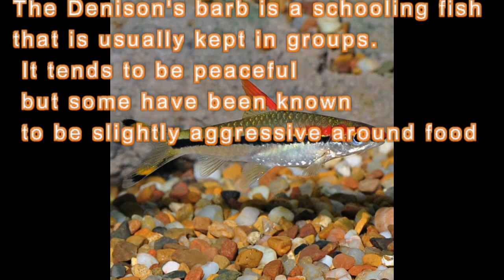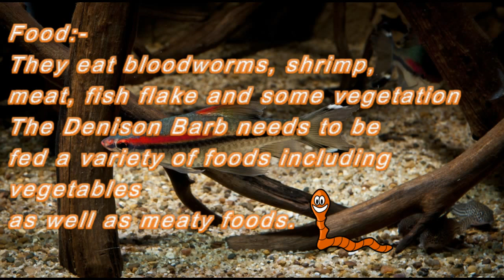Denison Barb Care Guide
Like & follow us for more :-
Facebook fan page :- Gills 'N' Fins